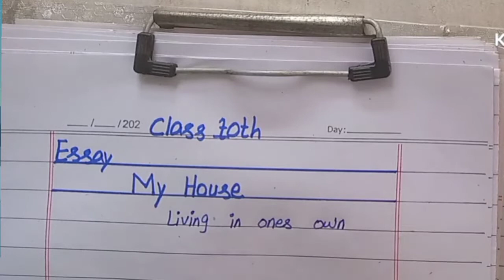Class 10th Essay My House in English Essay Book English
AbdulRaheemteach